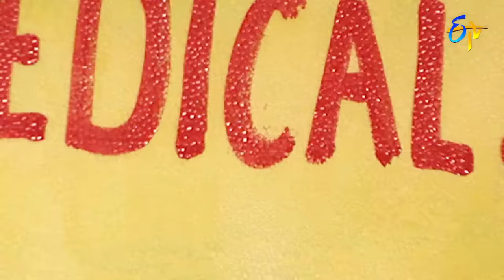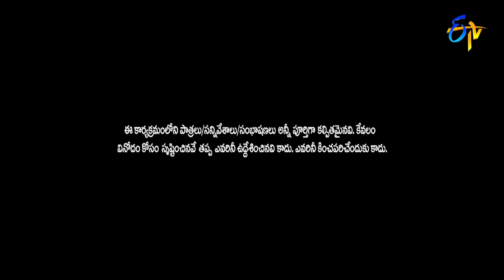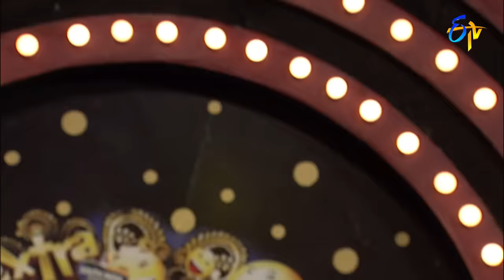Sudigaali Sudheer Performance | Extra Jabardasth | 8th October 2021 | ETV Telugu